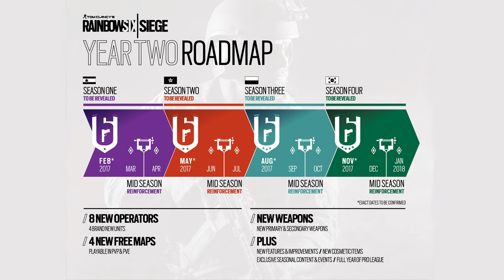[ENGLISH] RAINBOW SIX SIEGE - Which CTUs are coming?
Hey guys, now that we know Rainbow Six Siege will have the season 2, what can we expect from the new upcoming CTUs from Spain, Hong Kong, Poland and South Korea. I did a deep research on these countries and now we can have a better idea of what to expect from them!